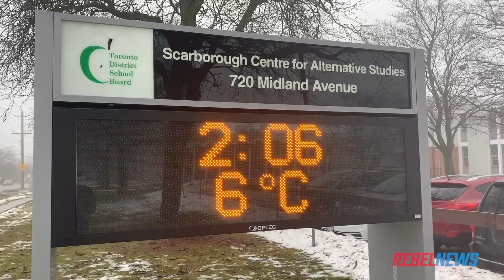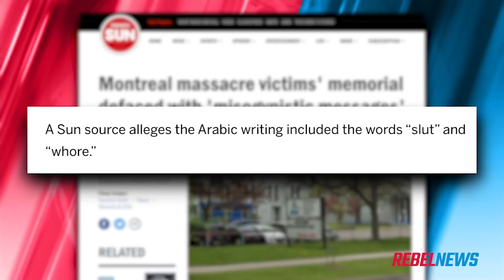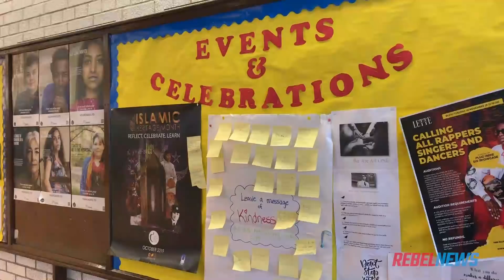Four accused of vandalizing Montreal massacre tribute with English, Arabic slurs | David Menzies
David Menzies of Rebel News reports: The display marking the 30th anniversary of the École Polytechnique massacre at Toronto’s Scarborough Centre for Alternative Studies was smeared with misogynistic insults.